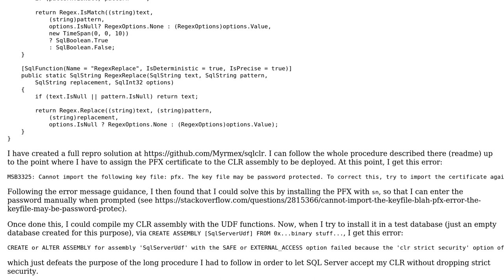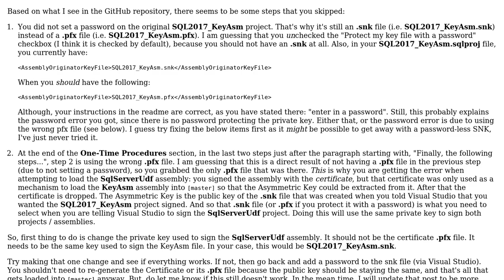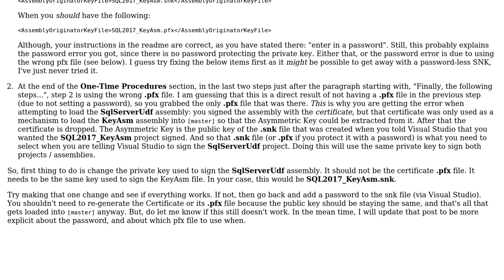Deploy CLR UDF in SQL Server 2017: procedure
With thanks & praise to God, and with thanks to the many people who have made this project possible! | Content (except music & images) licensed under CC BY-SA | Music | Images & others | With thanks to user Solomon Rutzky user Naftis and the Stack Exchange Network Trademarks are property of their respective owners. You are responsible for your own actions.